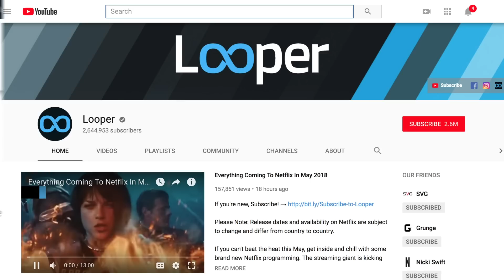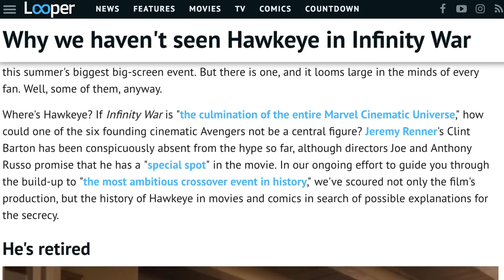The Ending Of Avengers Infinity War Explained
We know that Avengers: Infinity War isn’t the end, as there’s a fourth Avengers film coming soon, but the ending still hurt. Thanos actually succeeded in his plan, and he was able to wipe out half of humanity with a snap of his fingers. Now, many are theorizing about how the Marvel Cinematic Universe will follow this ending, even if they know that the Avengers will eventually defeat Thanos in the end.

From the weird location where we saw Thanos to that vision Doctor Strange saw, let’s take a look at the explanation of the ending of Avengers: Infinity War.

So...what just happened? | 0:00
Body count | 1:26
Where did Thanos talk to Gamora? | 2:33
Doctor Strange's prescription for victory | 3:13
Nebula's revenge | 4:26
Paging Captain Marvel… | 5:11
About Hawkeye... | 5:59